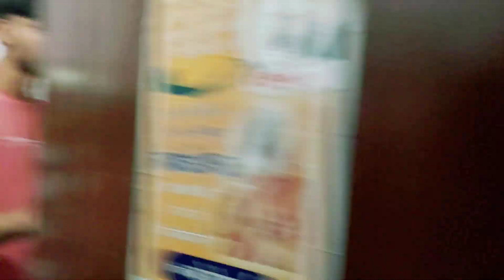Aaj Mera Interview lene aye Pakaau NEWS wale | Meenakshi Sharma Vlog